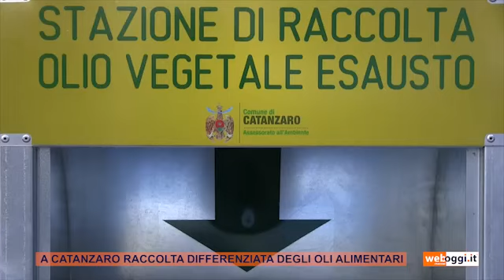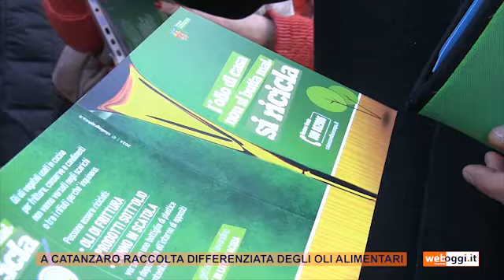A CATANZARO RACCOLTA DIFFERENZIATA DEGLI OLI ALIMENTARI